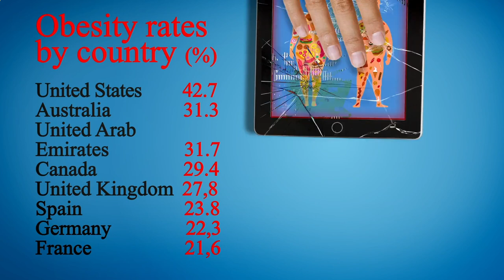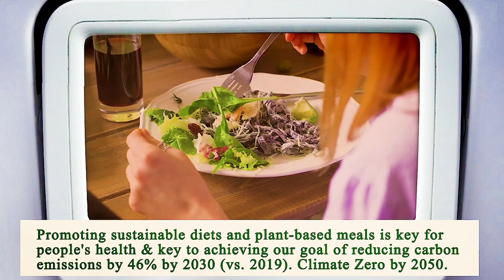Nearest Restaurant From Me Houston 77006 TX, Harris County, Texas, United States